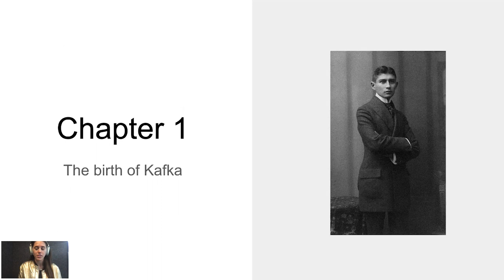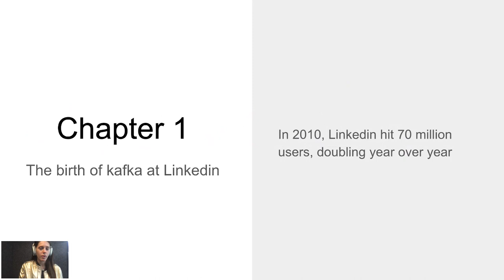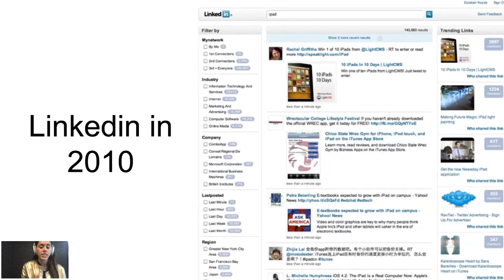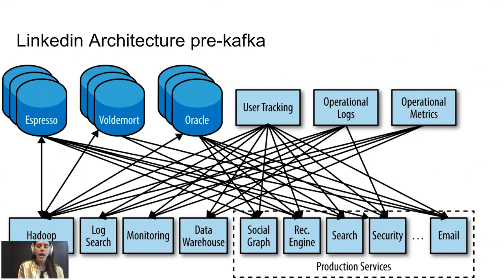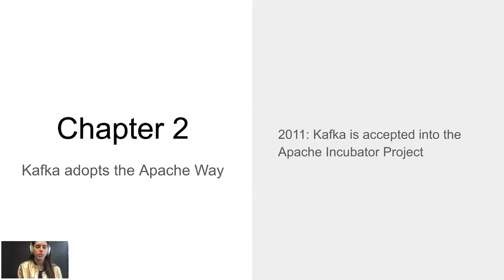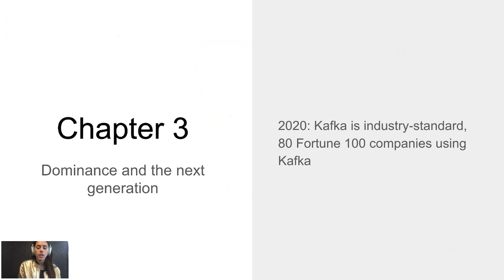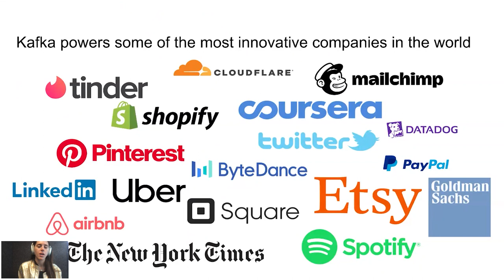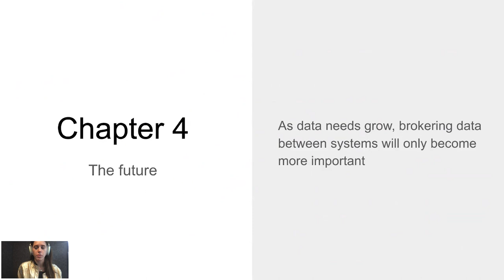What is Kafka? The rise of one of the world's most used streaming data technologies w/Abbey Russell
Abbey Russell, PM at Cockroach Labs, shared the backstory on how and why Kafka was created.

Along the way, you'll learn about
- Who Franz Kafka was
- Kafka's earliest use at Linkedin in 2010
- Why organizations like Uber/Coursera/Mailchimp use it today
- Future of Data Streaming

To find out more about how organizations are benefitting from running streaming workloads on Kubernetes, check out our 2022 research report

Weekly livestreams on DoK-related topics including demos, tutorials, visionary talks, panels, and more.

 / dokcommunit.  .